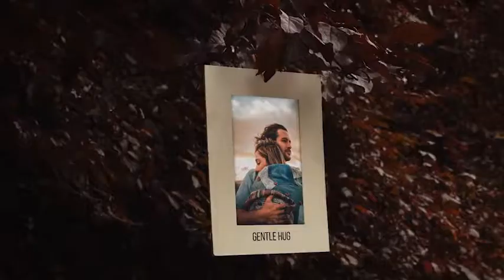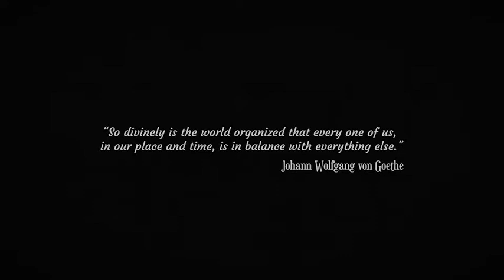Atmospheric Photo Gallery 4K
Atmospheric Photo Gallery – a new unique template for After Effects. The project contains 19 mediaholders and 21 textholder. The template works with both photos and videos. Just drop your media files, change the text, add music and click render. 4K resolution available. Video tutorial included.